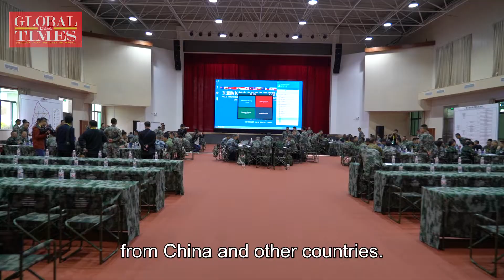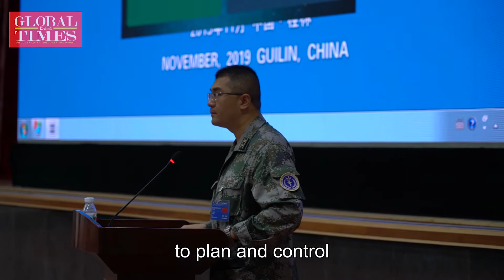ADMM-Plus EWG Counter-Terrorism land exercise commences in Guilin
‪The largest land counter-terrorism exercise held by the ASEAN Defense Ministers' Meeting (ADMM)-Plus Experts' Working Group (EWG) on Counter-Terrorism commenced in Guilin, Guangxi Zhuang Autonomous Region on Nov 13. Let's take a closer look! ‬